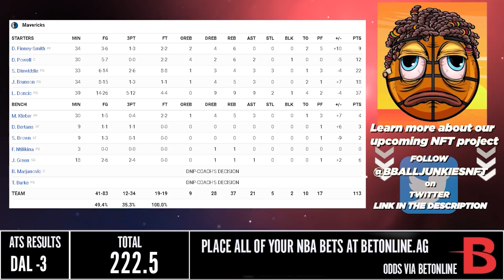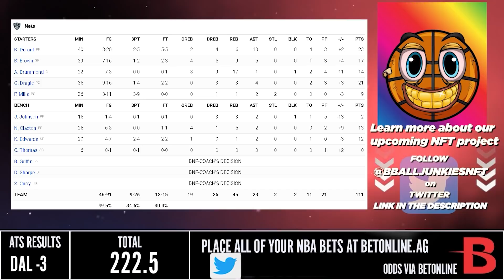Dallas Mavericks vs Brooklyn Nets - Full Game Highlights | March 16, 2022 | 2021-22 NBA Season